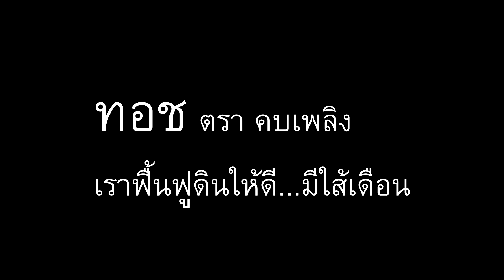เมื่อดินดีก็มีกำไร